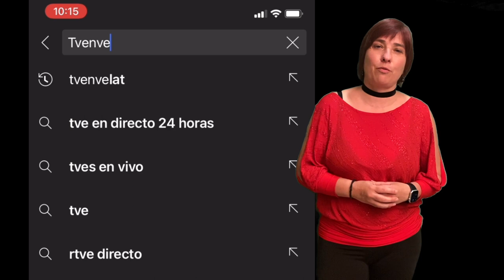Parlem una mica del vals.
El vals, en el seu moment el ball prohibit.
En aquest vídeo fem un repàs sobre aquest ball, un dels més coneguts que hi ha.